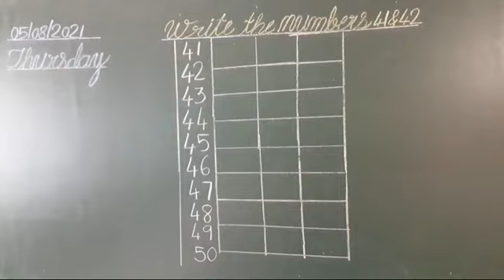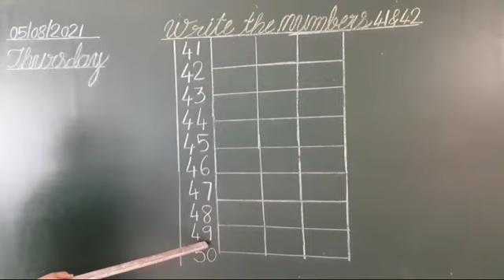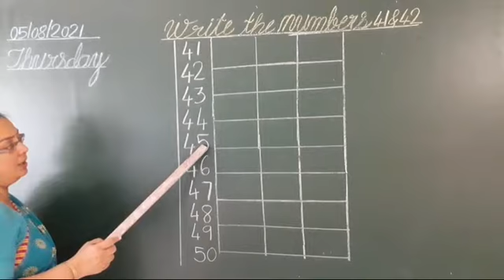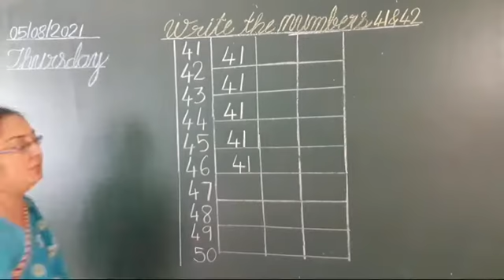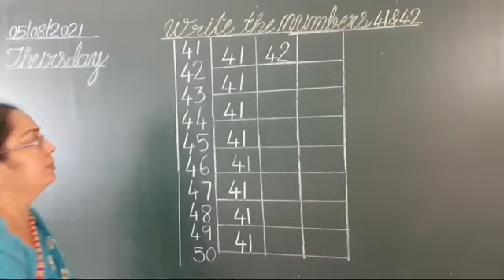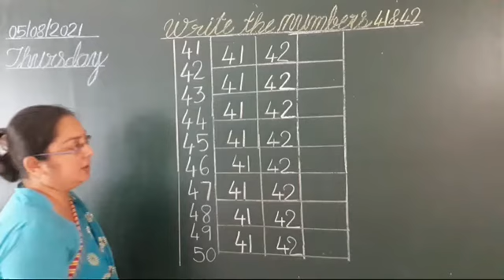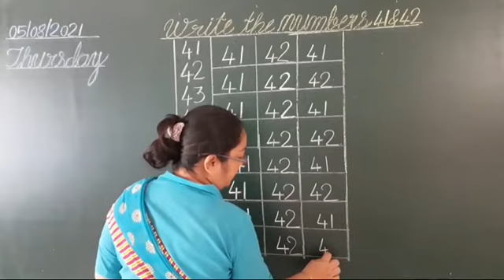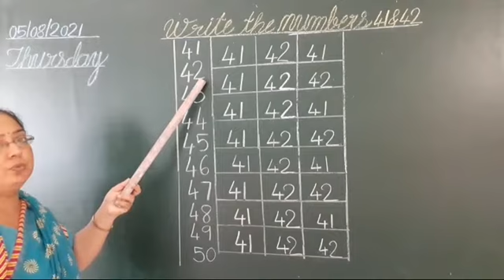Jr.kg Maths write the Numbers 41 & 42